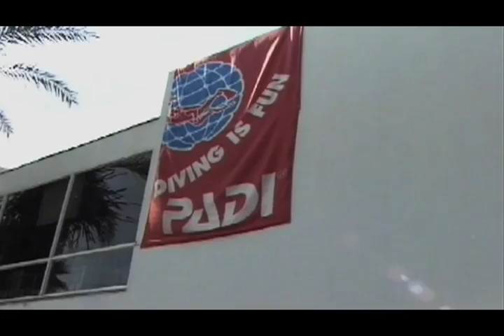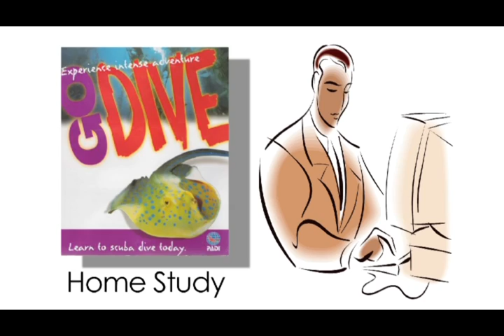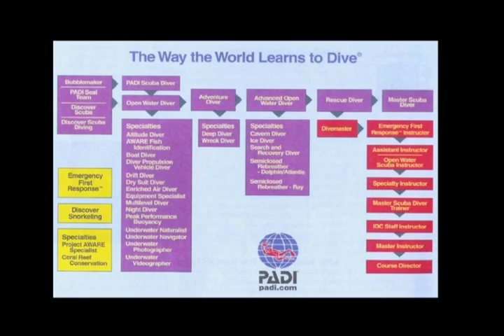London School of Diving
London School of Diving is the Capital's premier dive school. We are a PADI 5* Career Development Centre and conduct all PADI courses from Try Dives, initial Open Water to Instructor level courses. We have our own on-site purpose built heated pool.